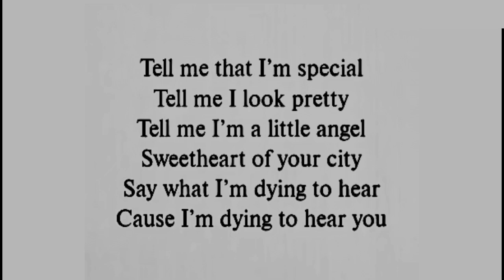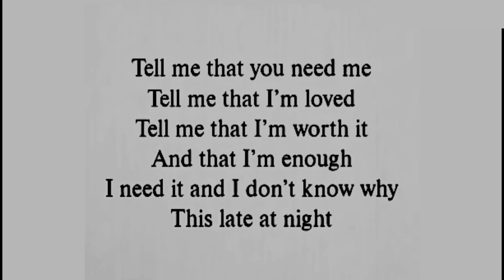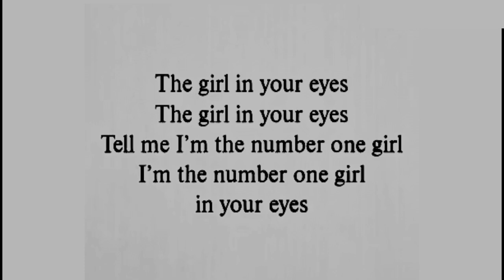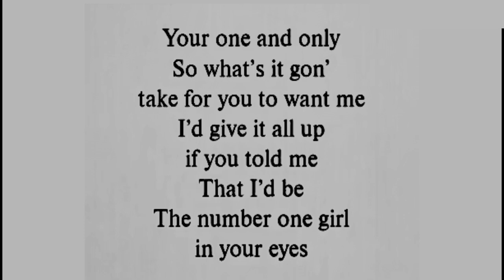Number one girl : ROSE ( Lyrics video ) [ Gray/Lyrics/Eng ]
Number one girl : ROSE ( Lyrics video )

- jako979504
- 7_stan1
- vicheka.huon

- jako.ft.jvkrmy
- _jvkarmy
•No copyright
•I disagreement with the copyed, 'cause this video is one of my videos as a content creator in the lyric video. so don't copyed my videos.